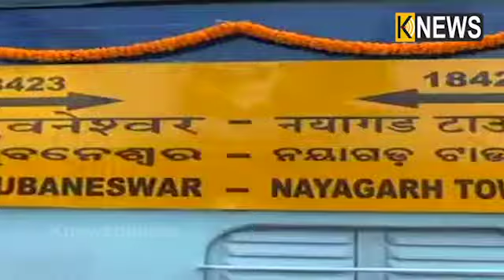ଦୀର୍ଘଦିନର ପ୍ରତୀକ୍ଷାପରେ ଗଡ଼ିଲା ଭୁବନେଶ୍ୱର-ନୟାଗଡ ସେବା ଏକ୍ସପ୍ରେସ || Knews Odisha